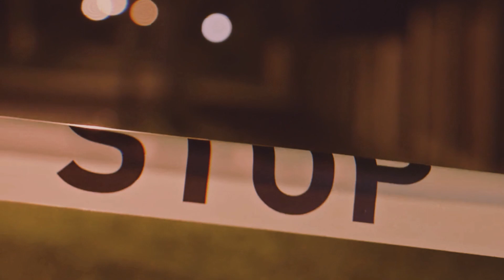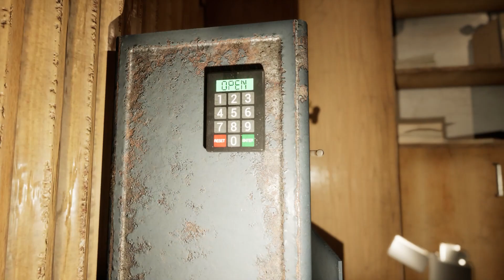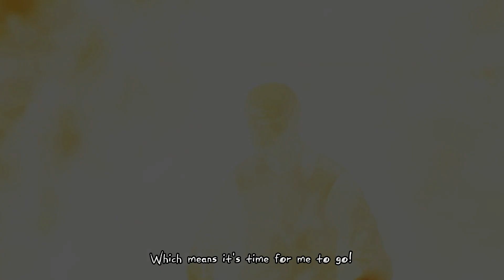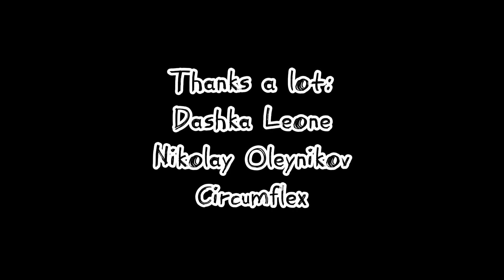LAST LESSON | Прохождение Без Комментариев\Walkthrough No Commentary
Всем привет! Это полное прохождение игры LAST LESSON от REVVALUTION studio. Снова жуткий, страшный и атмосферный, как и подобает психологическому хоррору.
"Last Lesson" - жуткий психологический хоррор от первого лица. Действие происходит в заброшенной советской школе, которую переоборудовали в кошмарный квест. Любой желающий может заплатить деньги и получить экстремальную порцию адреналина, разгадывая хитроумные загадки и выбираясь из смертельных ловушек. В эту ночь посетителей было намного больше чем обычно и ваша задача все проверить, отключить оборудование и покинуть это жутковатое место.
В этой очень страшной игре вы выступаете в роли смотрителя жуткого квеста. Дел у вас не так много - выключить свет, проверить оборудование и закрыть помещение. Но внезапно чья - то невидимая рука запускает новую игру и теперь вы находитесь в смертельной опасности, отовсюду доносятся страшные звуки, а дожить до рассвета практически невозможно.
"Last Lesson" - весьма жуткий хоррор с реалистичной графикой. Вам будет казаться, что вы действительно оказались в заброшенной школе и все, что происходит в игре может в любой момент вырваться в реальный мир. Непередаваемая атмосфера хоррора подарит вам минуты полные отчаяния и липкого ужаса. Мурашки и ходный пот обеспечены. Выключите свет в квартире, наденьте наушники и приготовьтесь к самому настоящему кошмару.
Ждите следующего видео и наслаждайтесь просмотром этого.